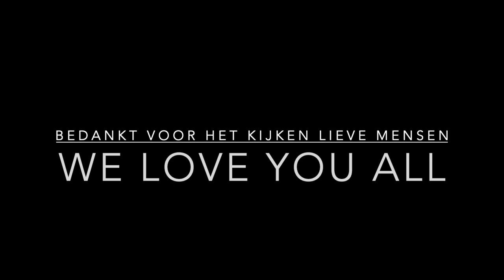BAD HAIR DAY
Een gezin om van te genieten! Allemaal komedianten hahaha..
Dat maar snel het zonnetje weer mag schijnen, vandaag is er nameluck regen en wind brrrr..

Veel liefs van mij en mijn fam

Hayden Di Bastiano

Youtube: Happy the umbrella cockatoo